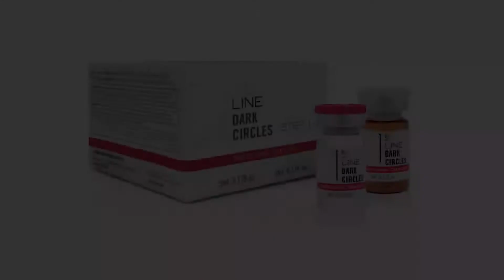Protocolo de Aplicación: MeLine Dark Circles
Protocolo de aplicación en consulta médica